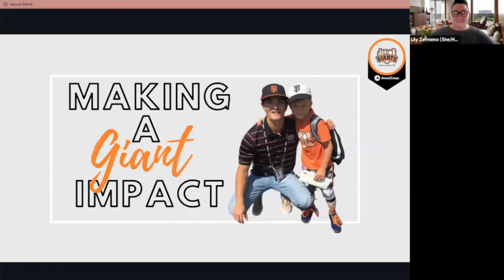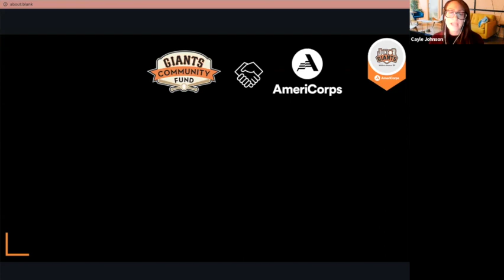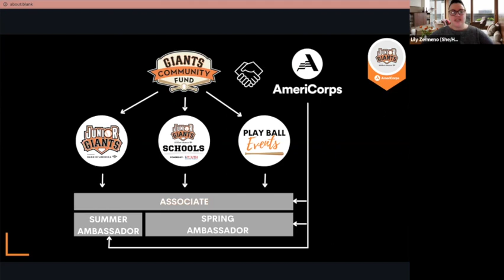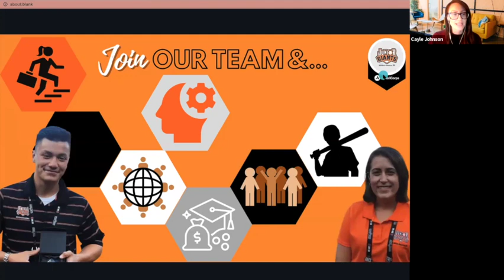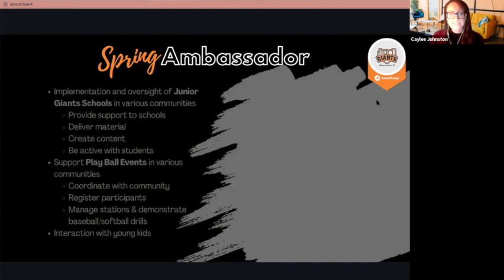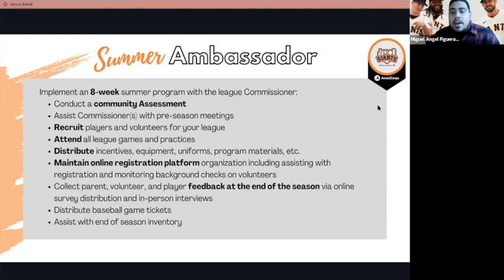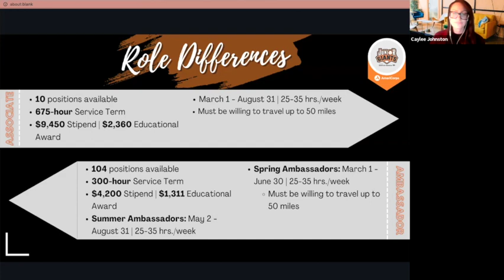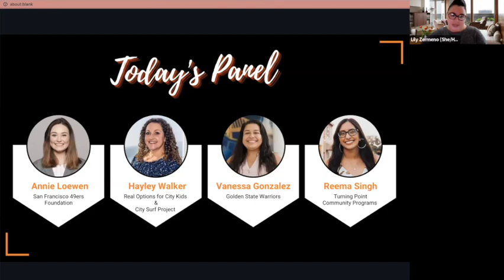Junior Giants Ambassador Spotlight: Alumni Transforming Communities Event #1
This was our first event of 2022 with alumni at our first annual Ambassador Spotlight: Alumni Transforming Communities.

We provide information on the positions available for the spring and summer of 2022 followed by our panel of alumni who share more about their current role within their industry and how their experience helped them get there.